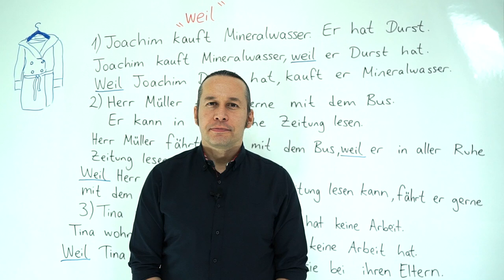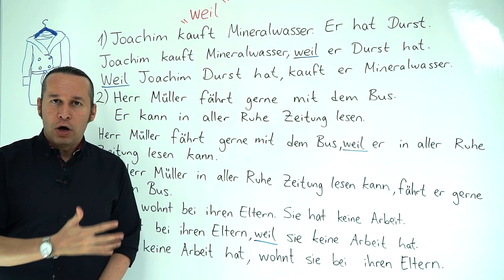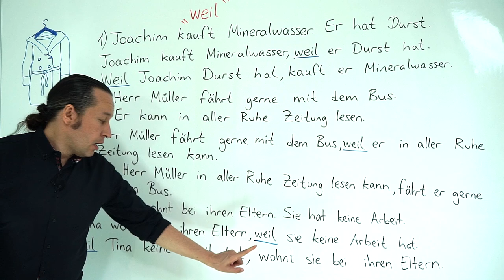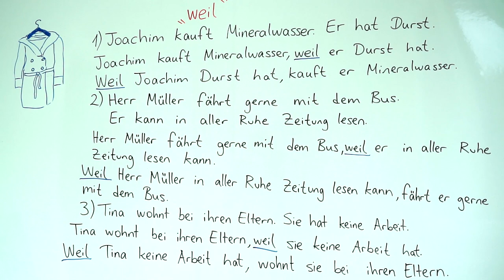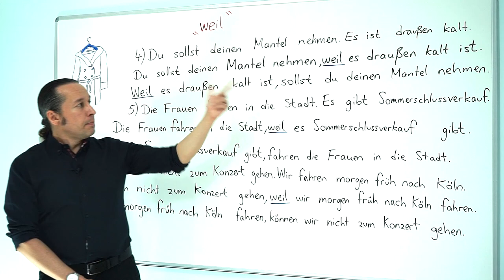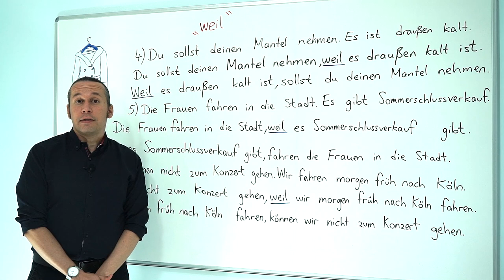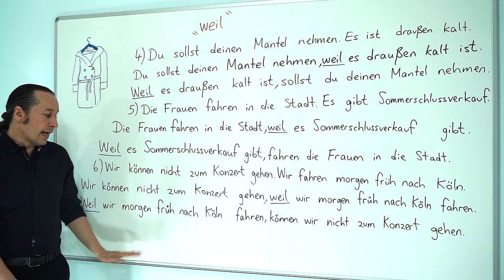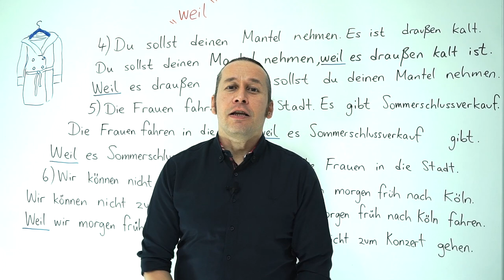Almanca B1 INTENSIV Ders - 8 " weil " - Almanca "çünkü" bağlacı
Almanca öğreniyorum diyen herkese merhaba. Bu Almanca Kolay dersimizde, daha önceki B1 ve A2 INTENSIV derslerimizde gördüğümüz "weil" konusunu daha detaylı inceleyerek yeni Almanca örneklerle birlikte daha önce öğrendiklerimizi pekiştiriyoruz.

Bu dersimizden önce bu konunun temel bilgilerini içeren A2 INTENSIV seviye derslerimizi izlemek için